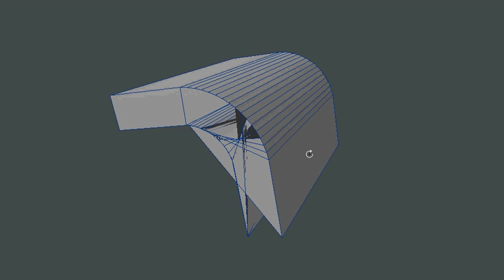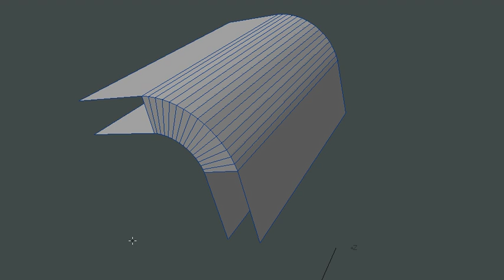LightWave plugin - Weld Strip #1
the bridge tool often fails.
when it does, RailPoly / Bezier Bridge / Weld Strip can be the answer.